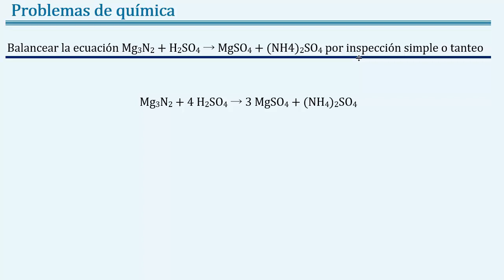𝐁𝐚𝐥𝐚𝐧𝐜𝐞𝐚𝐫 por 𝐭𝐚𝐧𝐭𝐞𝐨 o i𝐧𝐬𝐩𝐞𝐜𝐜𝐢ó𝐧 𝐬𝐢𝐦𝐩𝐥𝐞 𝐌𝐠𝟑𝐍𝟐 + 𝐇𝟐𝐒𝐎𝟒 → 𝐌𝐠𝐒𝐎𝟒 + (𝐍𝐇𝟒)𝟐𝐒𝐎𝟒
👉 𝑬𝒏𝒖𝒏𝒄𝒊𝒂𝒅𝒐: Balancear por 𝐢𝐧𝐬𝐩𝐞𝐜𝐜𝐢ó𝐧 𝐬𝐢𝐦𝐩𝐥𝐞 o 𝐭𝐚𝐧𝐭𝐞𝐨 Mg3N2 + H2SO4 → MgSO4 + (NH4)2SO4

👉 𝑹𝒆𝒔𝒑𝒖𝒆𝒔𝒕𝒂: Mg3N2 + 4 H2SO4 → 3 MgSO4 + (NH4)2SO4

👉 𝑻𝒆𝒎𝒂𝒔: balanceo de ecuaciones químicas, método por inspección simple, método de inspección simple, akuste de ecuaciones químicas por tanteo, balanceo de ecuaciones, balanceo por tanteo, balancear ecuaciones químicas, balanceo de ecuaciones químicas por tanteo, balancear ecuaciones, balanceo de ecuaciones quimicas calculadora, balanceo por metodo de tanteo, equilibrar ecuaciones químicas, ejemplos de balanceo por tanteo, ejemplos de balanceo de ecuaciones químicas por metodo de inspección simple